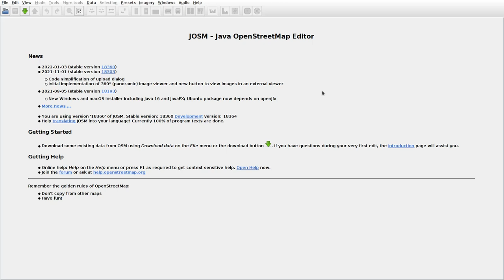JOSMrec0979 2022 01 12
Lithuania. Bandiškės, Šniūrai, Vaidagai. Tracing buildings (mainly) in JOSM for openstreetmap.